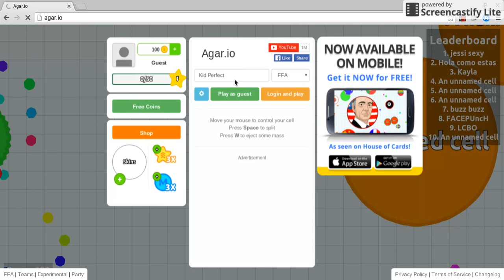Agar.io Part 3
Sorry I have not uploaded in a long time! Hopefuly we are back on time now